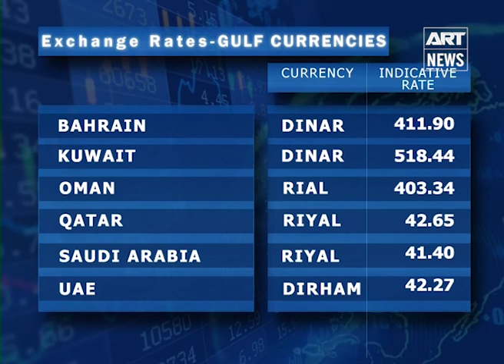State of Business - 20th February 2018